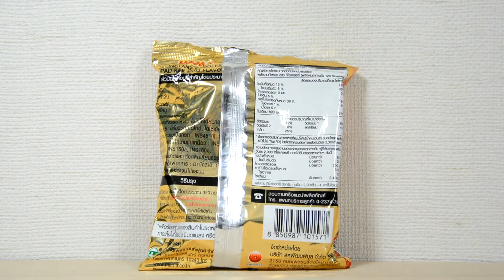[Instant Noodles Thailand] Pad kee mao flavour タイのインスタントラーメン パッキーマオ味 程よい辛さ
It is an instant noodle sold in Thailand.
It seems like the taste of the dish Pad kee mao.
When it comes to ramen in Thailand, it seems that there are a lot of soups with sour taste, but this instant ramen has not so much sour taste and was moderately hot.

If you are not good with unique acidity, I think this instant noodle is good.

There are some unique flavors of Southeast Asia, but it's relatively easy to eat, so if you have the environment you want to make when traveling, you should try it once.

I think instant noodles are good for souvenirs when I went on a trip, so I think it would be good for friends to buy a little for souvenirs.

タイで売っているインスタントヌードルです。
Pad kee mao　という料理の味らしいです。
タイのラーメンというと、酸味のあるスープが多いように感じますが、このインスタントラーメンは酸味がそれほどなく程よい辛さでした。

独特の酸味のある 苦手な方には、このインスタントラーメンはいいのかなと思います。

東南アジアの独特の香りは多少ありますが、わりと食べやすいの で旅行の時に自分で作る環境があるのであれば試しに一度食べてみるといいと思います。

旅行に行った時のお土産にも、インスタントラーメンはいいと思いますので、お土産用に少し購入しておくと友達にあげれますのでいいと思います。